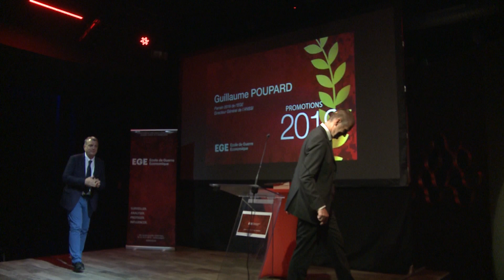Discours de Guillaume Poupard, directeur général de l'ANSSI et parrain 2019 de l’EGE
Le 2 juillet 2019 s’est déroulée la 23ème soirée de Remise des Diplômes de l'Ecole de Guerre Economique en présence de Guillaume POUPARD, directeur général de l'ANSSI (l'Agence Nationale de la Sécurité des Systèmes dInformation), Parrain 2019 des formations EGE.